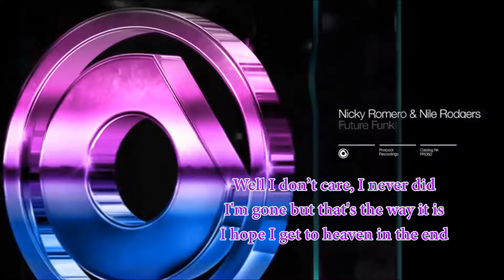Nicky Romero & Nile Rodgers - Future Funk [Lyrics]